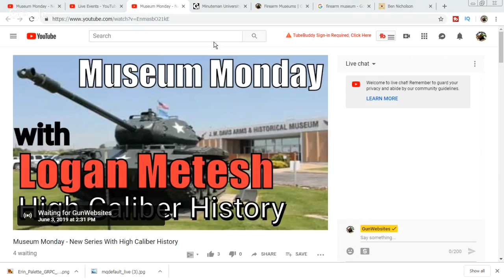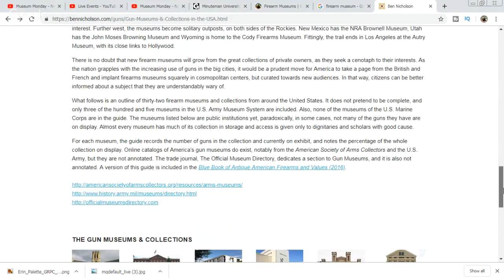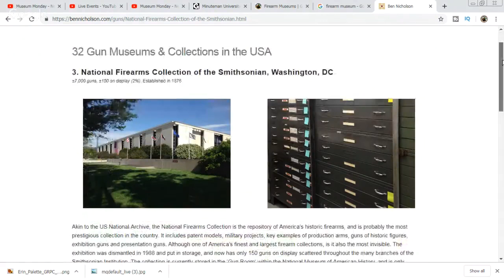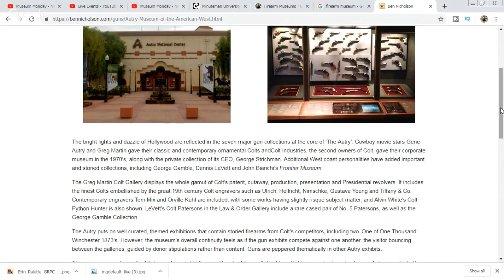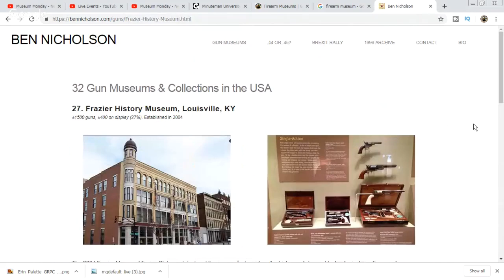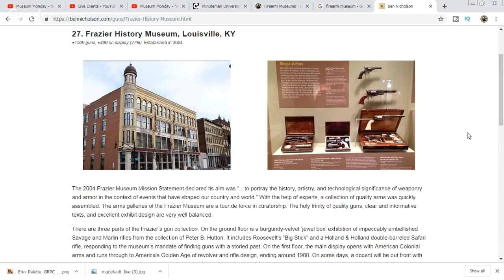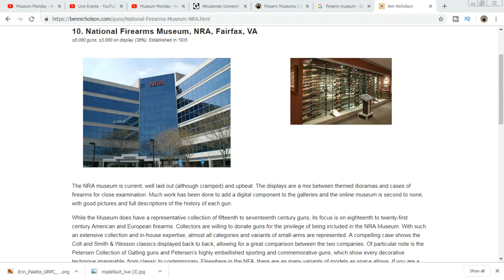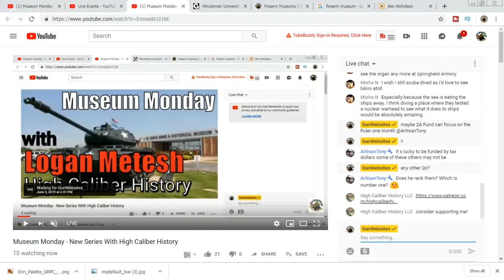Museum Monday - New Series With High Caliber History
Museum Monday
New Series With High Caliber History

We will look at the many interesting Firearm Museums of the USA
Join us Mondays for this series and be part of the conversation

High Caliber History
Firearms History Consulting

Logan Metesh is an historian and museum professional who is available as a consultant, lecturer, writer, and researcher on firearms history